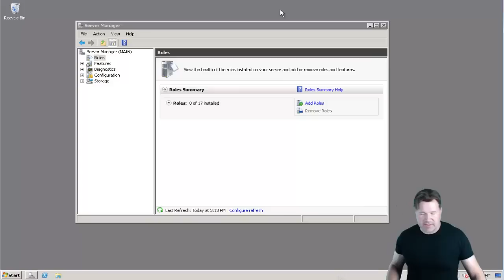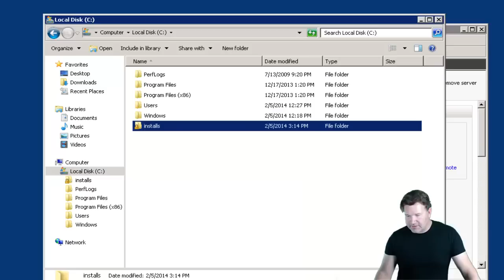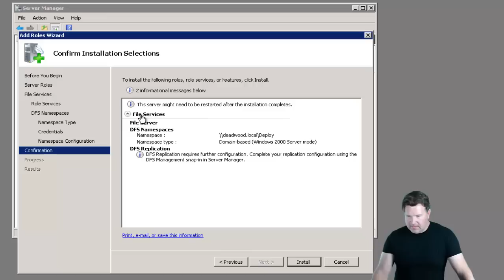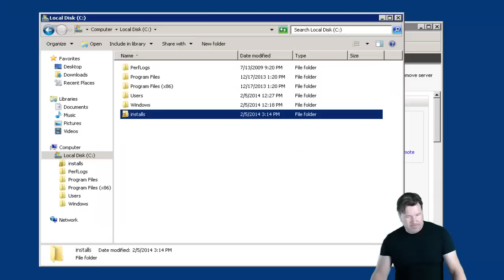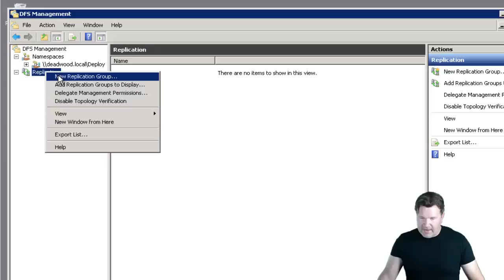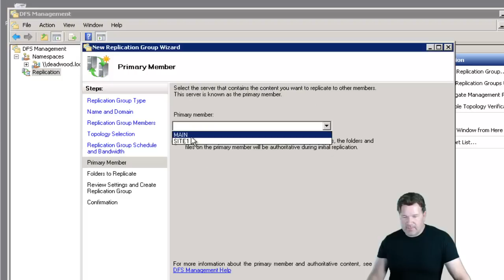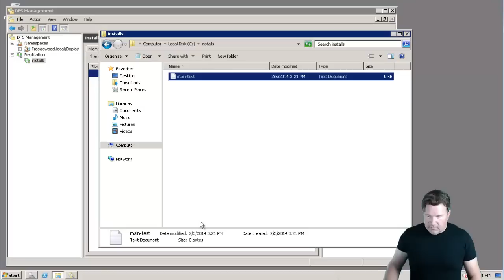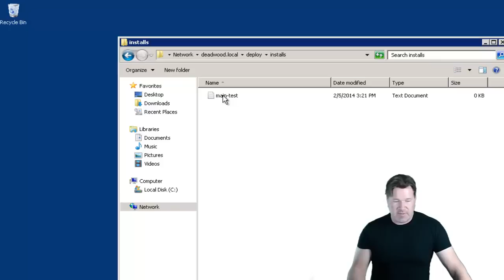Setup Microsoft DFS in Under 10 Minutes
Lex shows you how to setup DFS (Distributed File System) between remote sites, allowing you to share a repository location between multiple sites. This is a precursor video to how to setup PDQ Deploy to work with DFS.